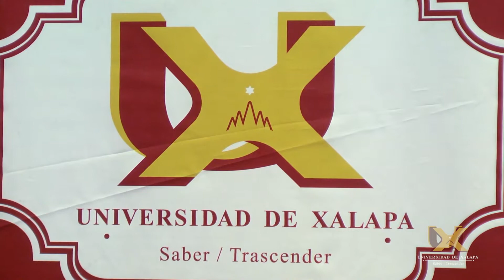Ensamble vocal femenino "Voces de la Tierra"